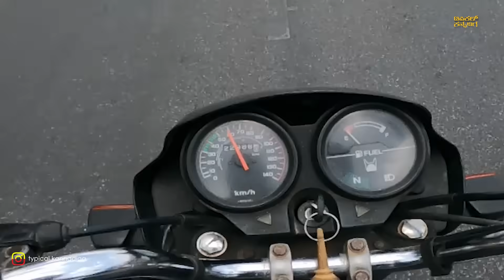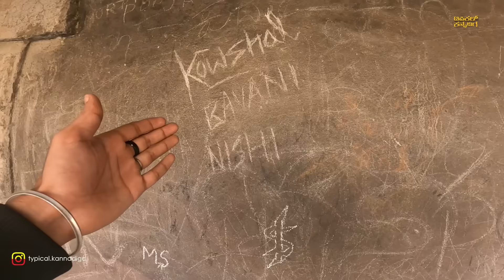SPLENDOR BS1 VLOG🚀ಏನ್ ಹವಾ ಗುರು ಈ ಗಾಡಿದು‼️🙏🏻herohonda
MOST SOLD BIKE IN INDIA  ?
Thank you so much for your support !!
Typical kannadiga
Namsakara guruuuu !